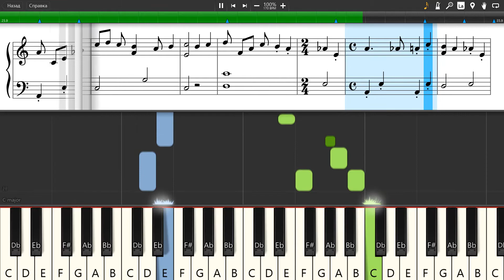Fum, Fum, Fum - Christmas Carol & Song - Piano tutorial and cover (Sheets + MIDI)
How To Play Fum, Fum, Fum - Christmas Carol & Song on piano To buy archive with all midi files of the channel is available on the link: